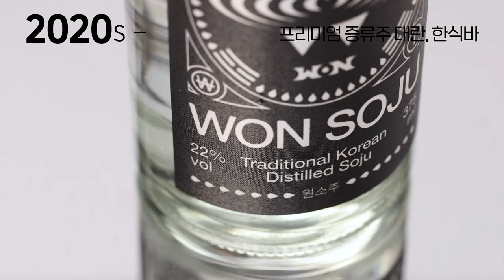[잡지食] K-술과 안주 궁합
그 시절 우리가 사랑했던
여러분의 추억 속 술과 안주는 무엇인가요?

*50'S 'BGM
: '가거라 청색차(1939)' - 노래 정근수(鄭根秀) • 작사 이부풍(李扶風) • 작곡 전수린(全壽麟)
117가지 맛있는 즐거움, 일일칠
117 kinds of delicious pleasures, 117